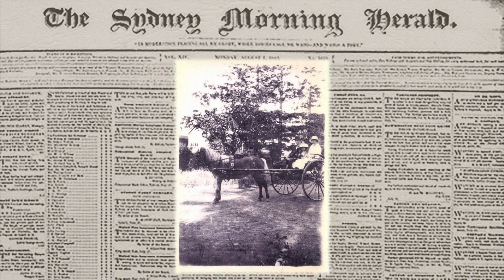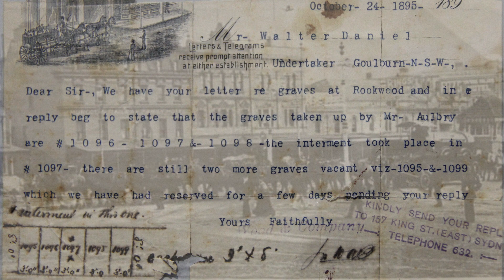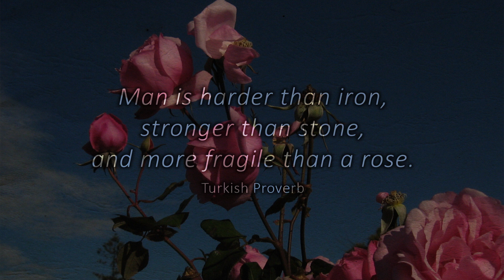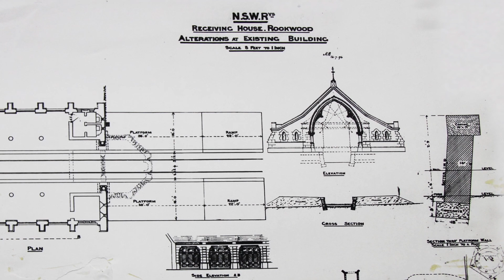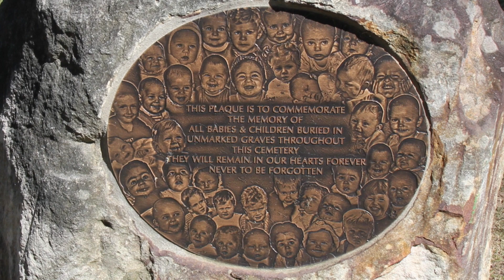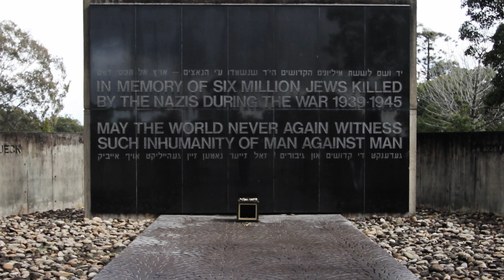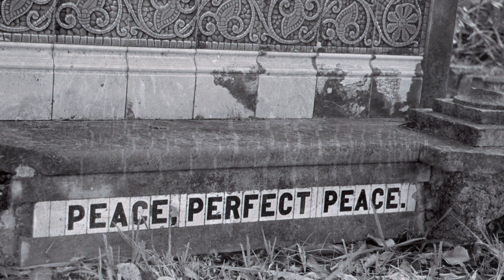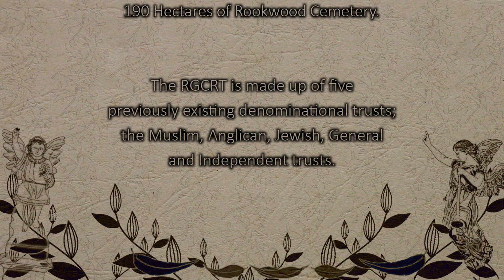Rookwood Films - Leaves Fall From the Tree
This is a documentary commission by Rookwood Cemetery on the history of Sydney's largest burial ground. Written by Warren Fahey which I edited and produced.